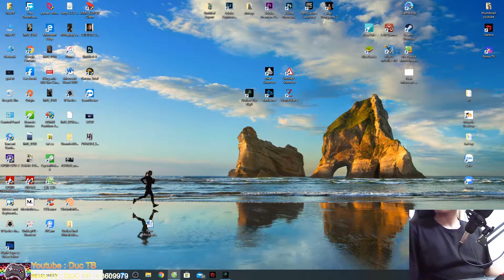OUTLAST 1 Việt hóa #3 : Dám cắt tay chúng tôi à !!! chết đi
Chào anh em mình live bên nimo TV : DUC TB - 53609979

Tôi rất mong sẽ được sự ủng hộ từ anh em !